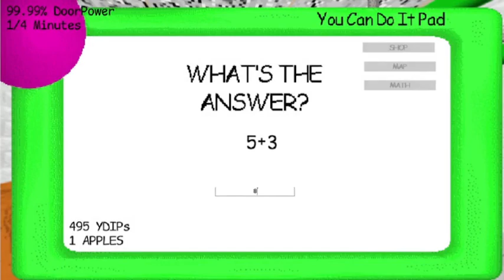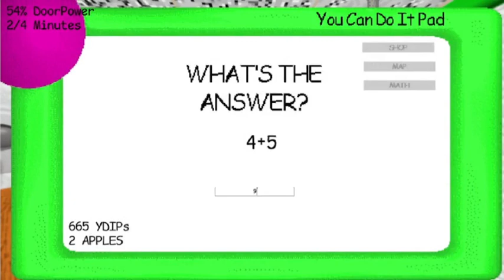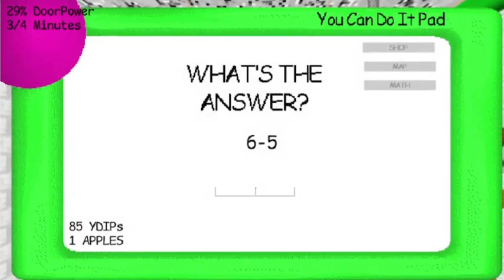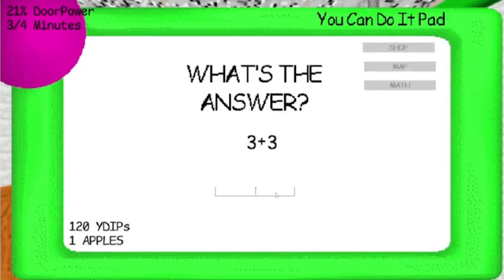BaldeLearning Basics Full Playthrough (FNaF Fangame)